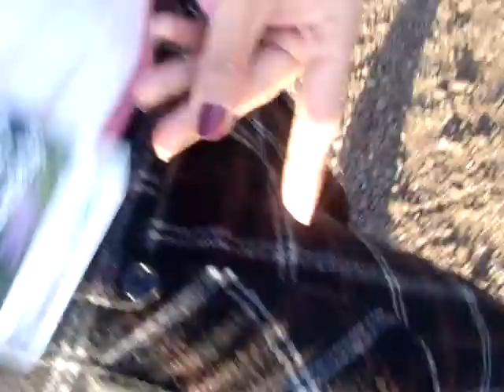Pj & Bianca in the Shuttle Bus FBR Open